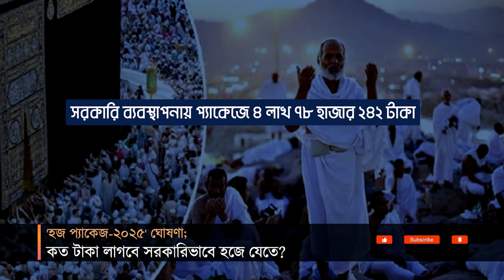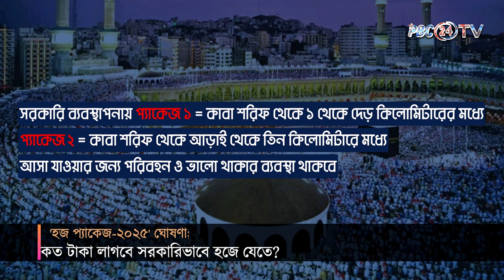হজ প্যাকেজ ২০২৫ ঘোষণা | কত টাকা লাগবে সরকারিভাবে হজে যেতে? | Hajj Package 2025 | PBC24TV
খরচ কমিয়ে ২০২৫ সালের হজ প্যাকেজ ঘোষণা করেছেন অন্তর্বর্তী সরকারের ধর্ম উপদেষ্টা ড. আ.ফ.ম খালিদ হোসেন। চাঁদ দেখা সাপেক্ষে আসছে বছরের ৪ জুন মক্কা নগরীতে হজ অনুষ্ঠিত হতে পারে। প্রতি বছর লাখো মুসলমান আল্লাহর হুকুম পালন করতে অর্থাৎ হজ পালন করতে সৌদি আরবে সফর করেন। অন্যান্য দেশের ন্যায় বাংলাদেশ থেকেও পাড়ি জমান অনেকেই। বাংলাদেশ থেকে এবার হজ পালনের সুযোগ পাবেন ১ লাখ ২৭ হাজার ১৯৮ জন।  এর মধ্যে সরকারি ব্যবস্থাপনায় ১৫ হাজার এবং বেসরকারি ব্যবস্থাপনায় ১ লাখ ১২ হাজার ১৯৮ জন সুযোগ পাবেন।